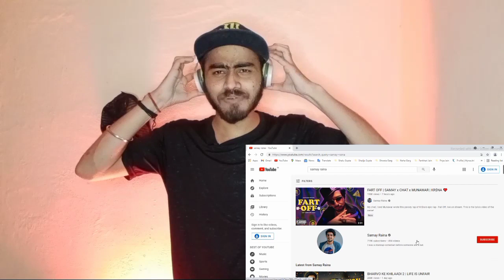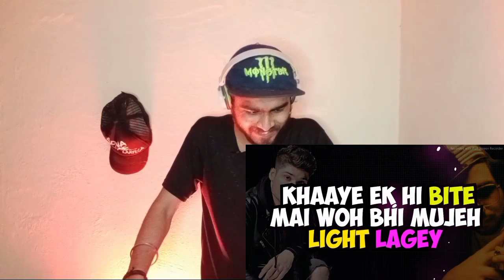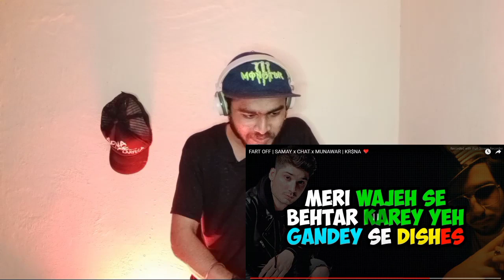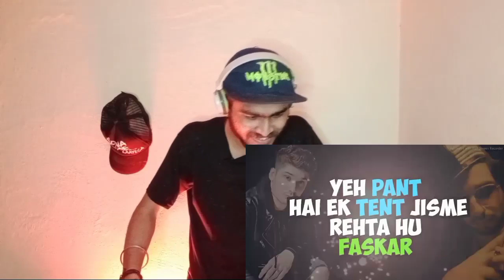Fart Off | Samay x Chat x Munawar | Kr$na Reaction | befikrayash